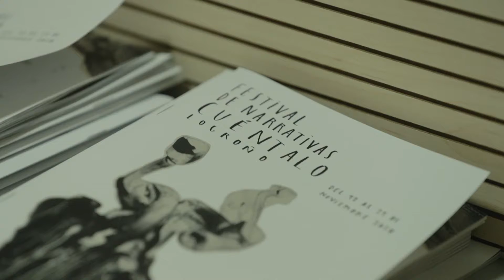Cuéntalo 2020 muerte - Conversación sobre la reescritura de la obra de Rafael Azcona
Cuéntalo 2020 ha acogido una conversación sobre cómo el escritor y cineasta logroñés reescribió toda su obra antes de reeditarla. Participaron en la charla dos de sus editores (Eduardo Riestra, de Ediciones del Viento, y Julián Lacalle, de Pepitas) y Bernardo Sánchez, que ha adaptado la obra de Azcona al cine y al teatro.